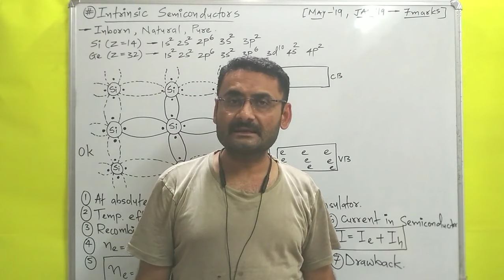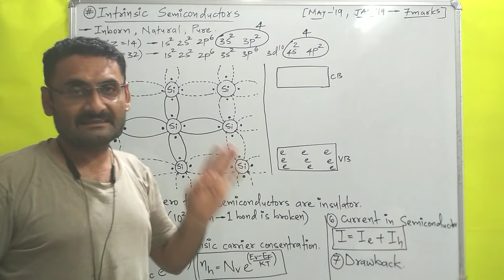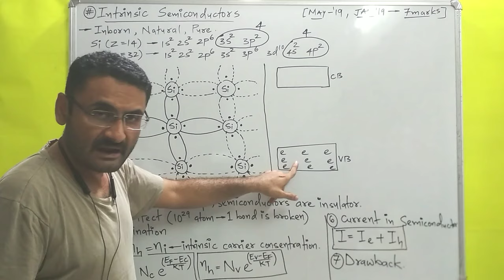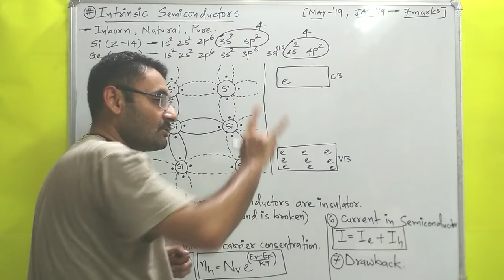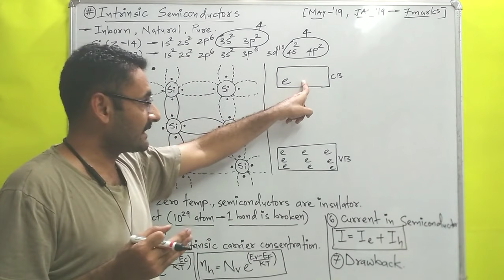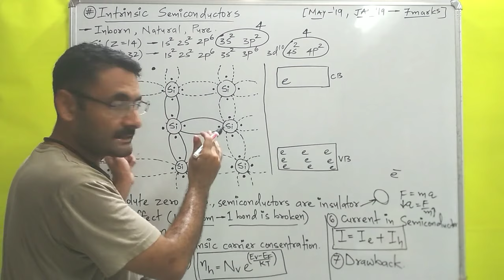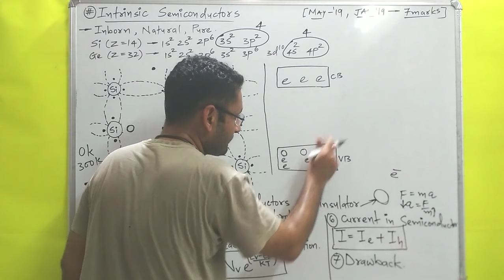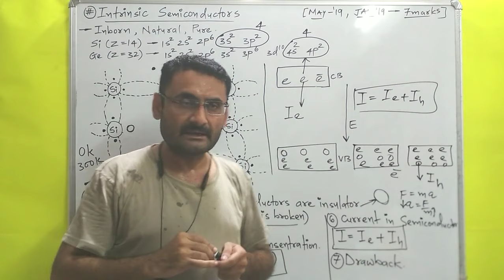Intrinsic Semiconductor (semiconductors) PHYSICS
what is intrinsic semiconductor